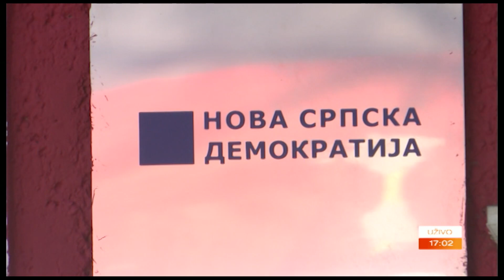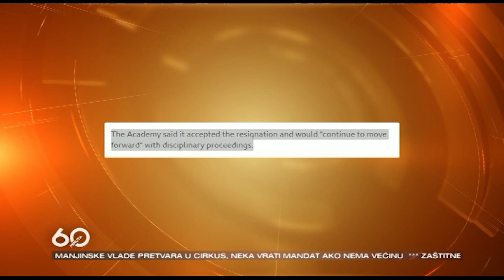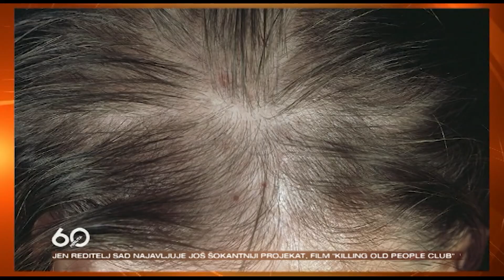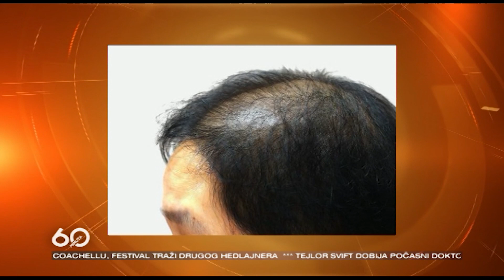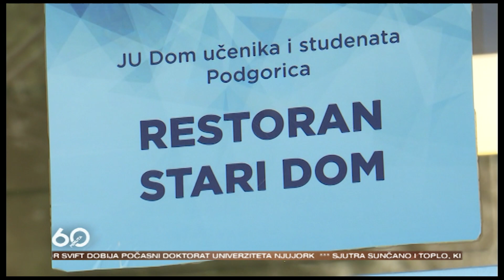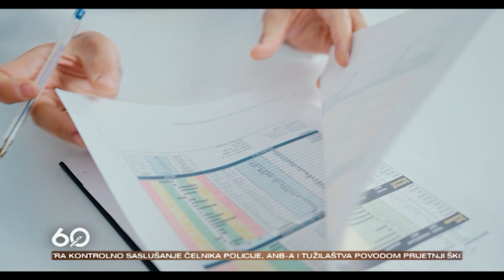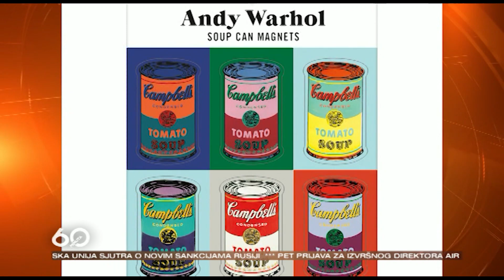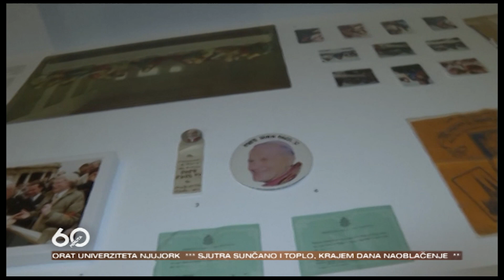60 MINUTA 2022-04-05